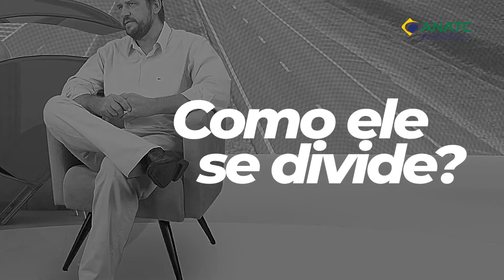Como Funciona o Transporte Rodoviário de Cargas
Neste vídeos mostramos o funcionamento do mercado de Transporte Rodoviário de Cargas, principalmente em Mercados com Grande Sazonalidade, como o Agronegócio.